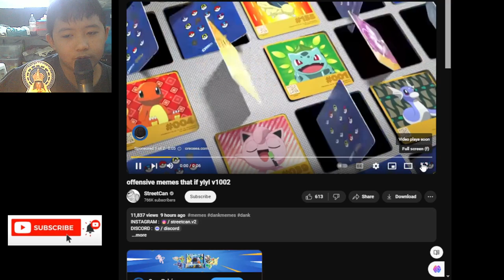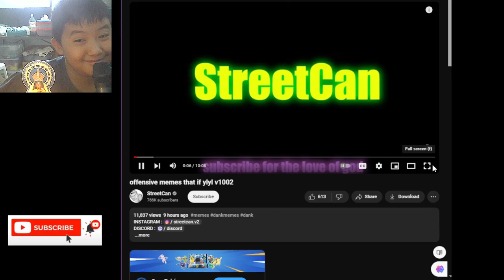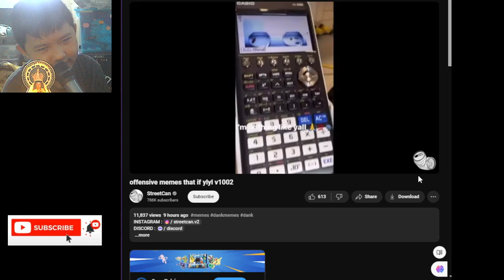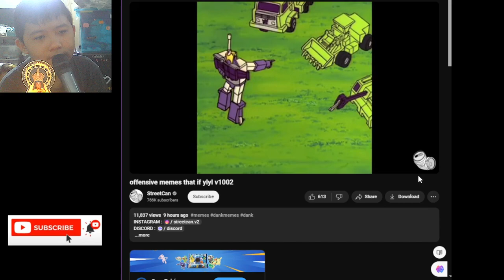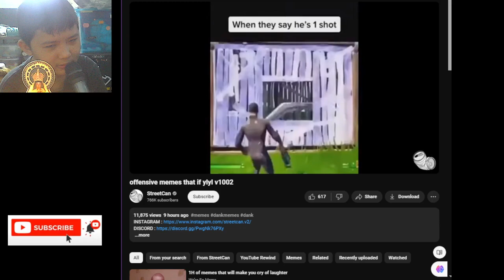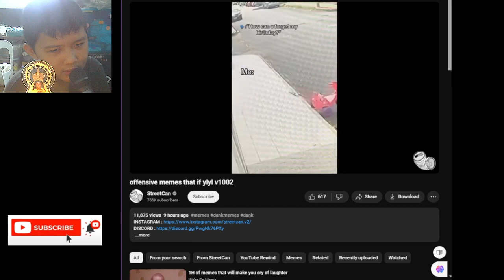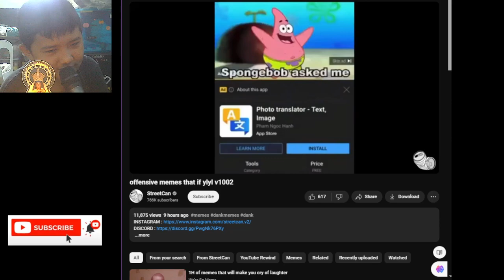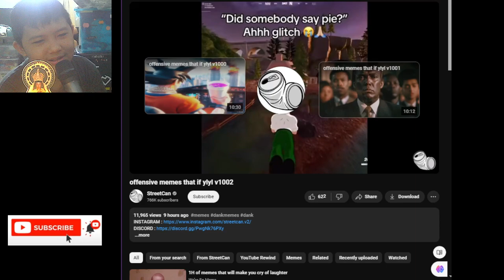Reacting to MEME Compilation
/ orihiime

 / matthew.niverse

 / pite.mp4

 / bepiz.man

 / okmeepmop

 / startup.mp4